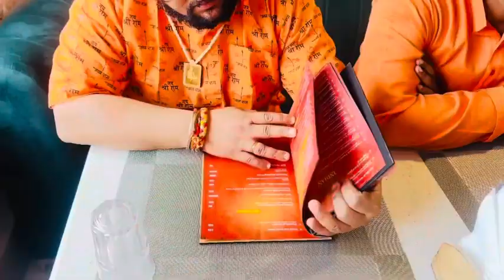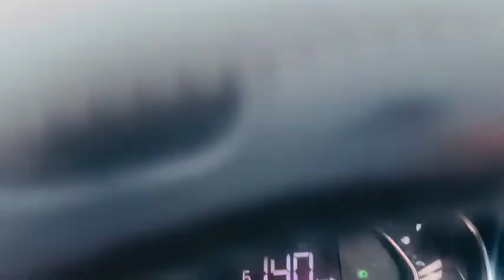Ayodhya: The city of Rama ( Ram janmbhoomi) Part 2